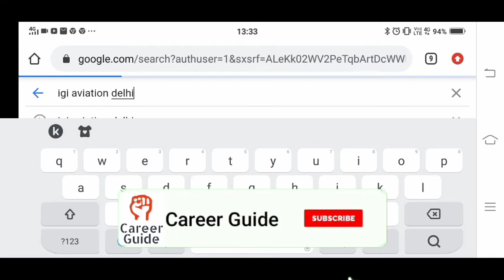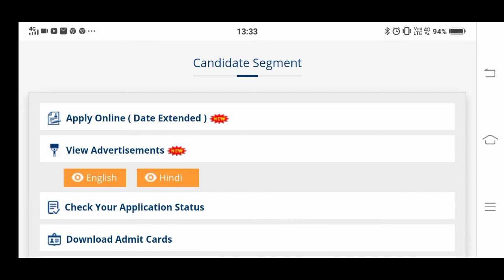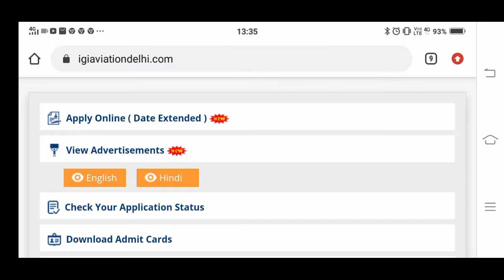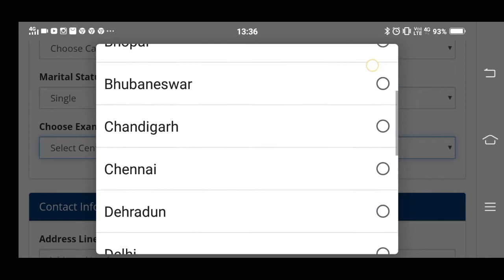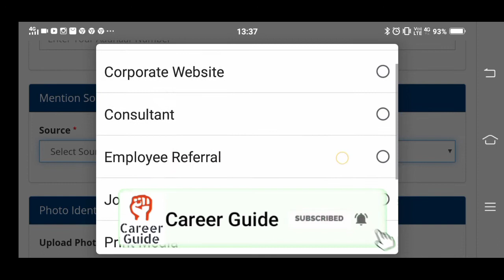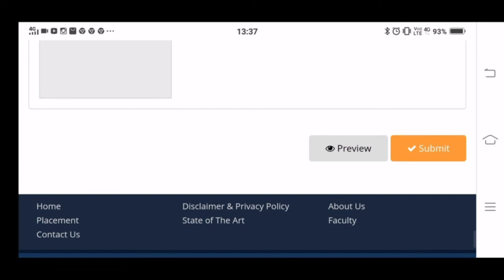বিমানবন্দরে কাস্টমার সার্ভিস এজেন্টের চাকরি | উচ্চমাধ্যমিক পাাসে আবেদন করুন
বিমানবন্দরে কাস্টমার সার্ভিস এজেন্টের চাকরি | উচ্চমাধ্যমিক পাাসে আবেদন করুন | AirPort Vacancy 2020